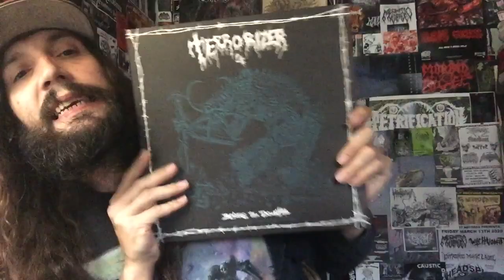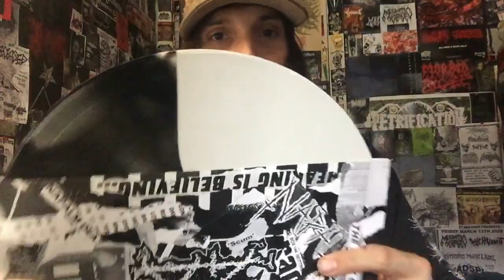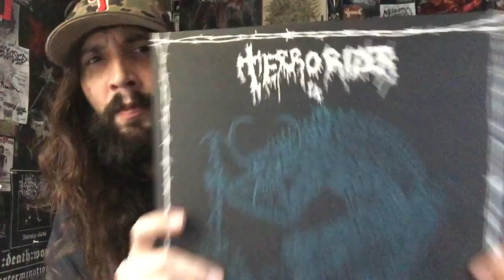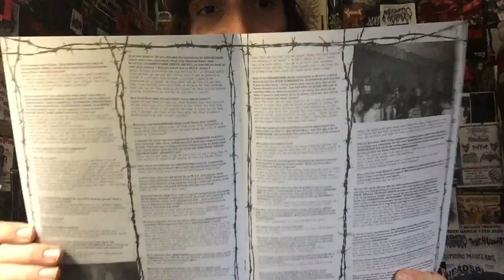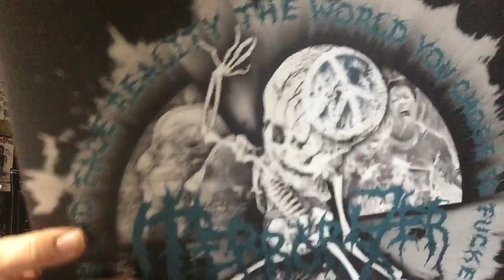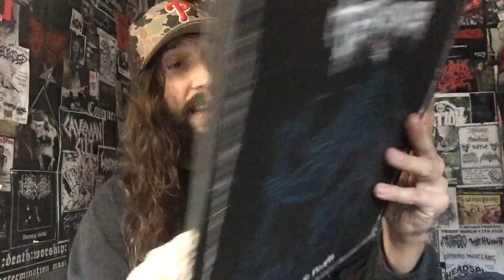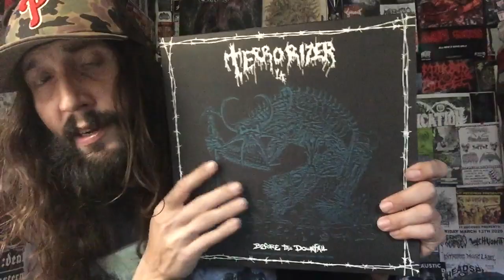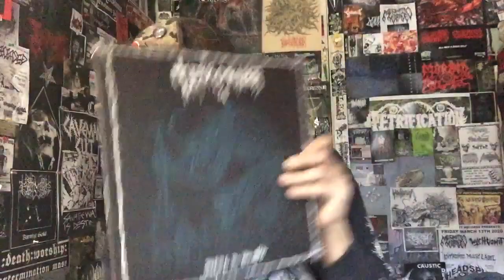Vital Vinyl Vlog: Terrorizer-Before The Downfall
KILLER LA BASED GRINDCORE ASSAULT FROM ONE OF THE BEST TO EVER BLAST... THIS IS PRE- “WORLD DOWNFALL”... ITS , “TERRORIZER-BEFORE THE DOWNFALL”!
A GREAT TITLE FOR THE DEMOS THAT LEAD UP TO, “WORLD DOWNFALL” AND SOME EARLY SHOW RECORDINGS TO COMPLETE THE COLLECTION AS WELL AS PAYING TRIBUTE TO A FALLEN SOLDIER... REST IN POWER JESSE PINTADO (July 12, 1969-August 27, 2006)!
ESSENTIAL GRINDCORE COLLECTION FOR ALL YOU GRIND FREAKS OUT THERE!
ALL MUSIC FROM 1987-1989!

“This release compiles 46 rare and demo tracks from Los Angeles' grind pioneers Terrorizer, all taken before the band's classic "World Downfall" album. Included are the unreleased track "Collapse" from the "World Downfall" session, the unreleased 1987 demo, the tracks from the split demo tape with Nausea, multiple rehearsal recordings, live tracks and more. Now available on vinyl with a gatefold cover and a silkscreened D-side.”